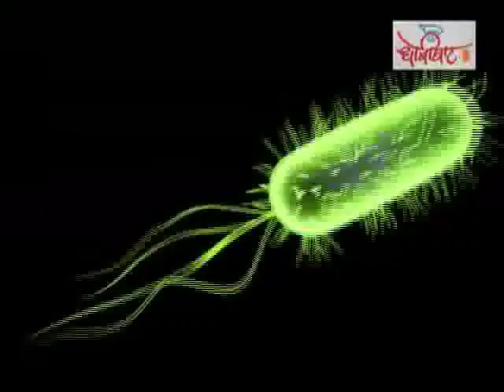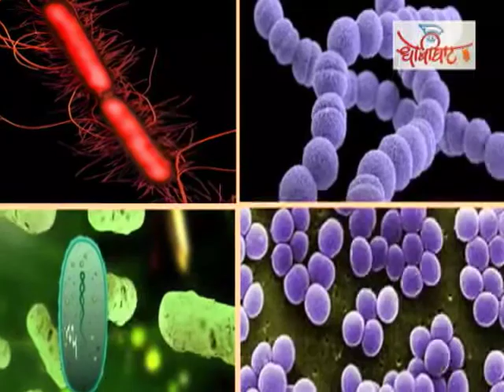पैसा बीमार करता है | Money makes you sick | Ashok Wankhade | Dhobi Ghat | Money Problem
हमारे देश में सिक्कों और नोटों पर इतने बैक्टीरिया होते हैं जिससे अक्सर पेट की और स्किन  की बीमारियां होती है. देखा गया है कि हमारे यहां जिस हाथ से लोग काम करते हैं उसी गंदे हाथ से वह नोट और सिक्कों का आदान प्रदान करते हैं.  इसके चलते नोट और सिक्के गंदे हो जाते हैं जिसमें बैक्टीरिया पनपता है . क्या हमारे स्वास्थ्य विभाग के अधिकारी इसकी ओर ध्यान देंगे ? क्या कैशलेस इकोनॉमी इन परेशानियों का इलाज है ? इन सवालों के जवाब जानने के लिए देखते रहिए खबर के पीछे की खबर धोबी घाट पर अशोक वानखड़े के साथ.

Money makes you sick The bacteria on coins and currency notes in India are one of the sources of infection of skin and stomach. It is found that roadside vendors are the people responsible for dirty notes and coins. Why is health department not taking action? Will corruption in local bodies continue to make nation sick? Is cashless economy a solution to this problem?  To get answers to these questions watch Khabar ke Piche ki Khabar on Dhobighat with Ashok Wankhade.